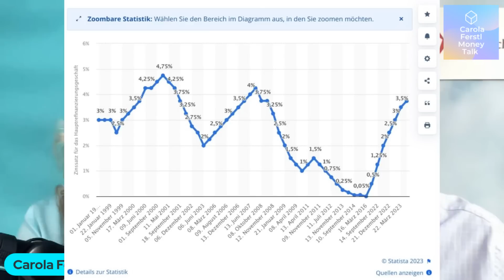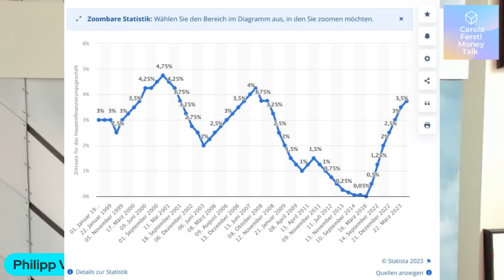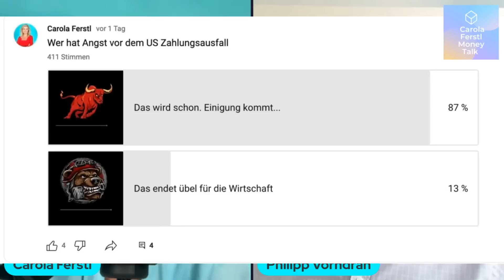Börsen-Experte Philipp Vorndran zu Rezession , EZB-Geburtstag und ganz persönlichen Aussichten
Wie geht es weiter mit Deutschland und dem DAX und was können wir aus anderen Gegenden der Welt lernen?

Mehr zum Thema Künstliche Intelligenz und welche Aktien hier vorn sind im kostenlosen Newsletter